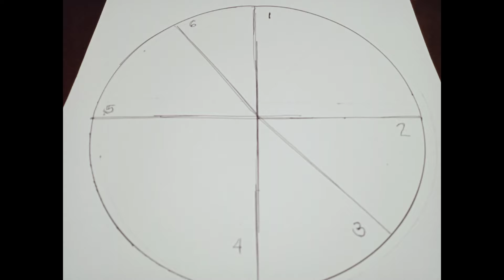How To Make Easy and Low Budget Tie Dye Shirt?amazing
" How To Make Easy And Low Budget Tie Dye Shirt? Watch this video if you haven't done this.